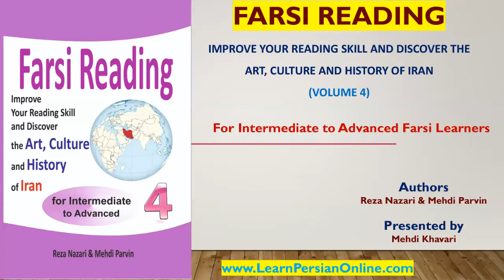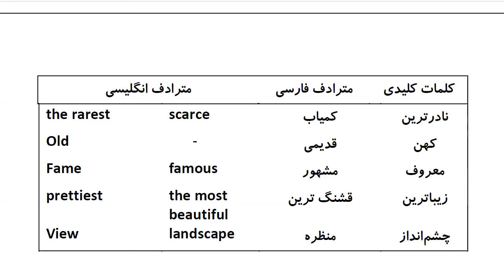Farsi Reading: For Intermediate to Advanced Farsi Learners: Book 4- Lesson 2